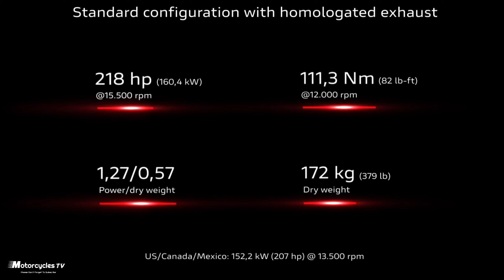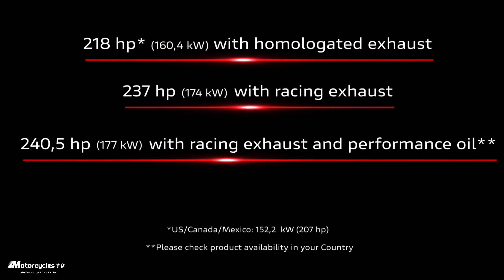2023 New Ducati Panigale V4r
2023 New Ducati Panigale V4r